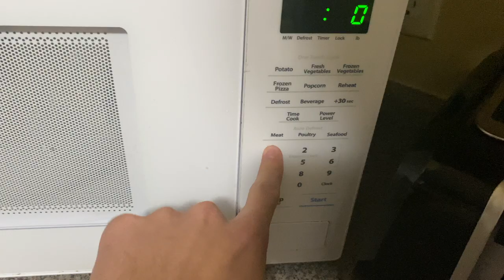Growing the Glutes